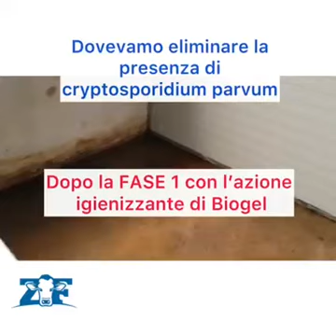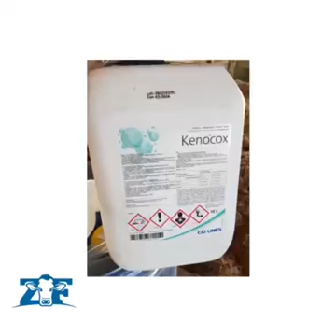🎥 TUTORIAL utilizzo KENOCOX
🏠 Siamo ospiti dell'azienda Soc. Agricola Macchione,che ci ha chiesto una consulenza per risolvere una problematica in vitellaia.
🐂 Dopo un periodo di sovraffollamento e strutture non del tutto idonee, si sono avuti frequenti casi di diarrea dal 7°/10° giorno di vita dei vitelli.
🦠 Dopo la diagnosi del veterinario si è riscontrata la presenza di cryptosporidium parvum.
🧑🏼‍⚕️ Associata a terapia farmacologica, i tecnici di CID Lines hanno consigliato l'uso di Kenocox, unico registrato per oocisti di criptosporidi e coccidi.
            ❗ Fase 2
 ☝🏻Quando le superfici sono perfettamente asciutte, schiumare con Kenocox e lasciare asciugare senza risciacquare.
👉🏻 Per i secchi del latte effettuare la stessa procedura, dopo aver applicato il Kenocox, occorre  solo risciacquare con acqua.
📲 Per maggiori info contattami direttamente
su Whatsapp ⬇